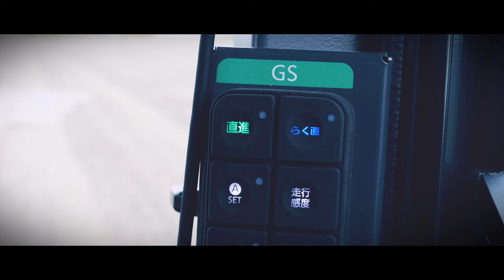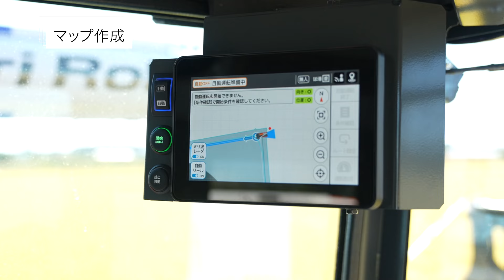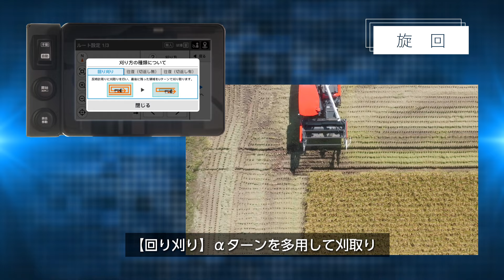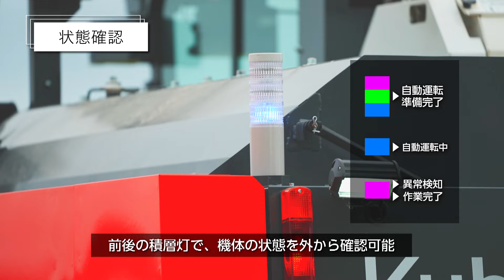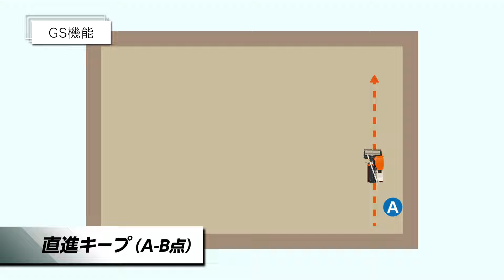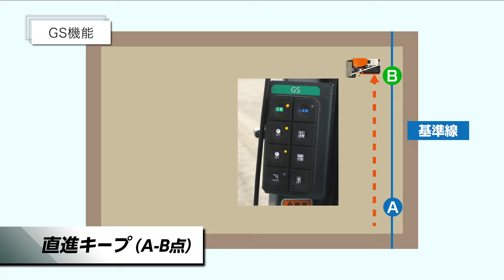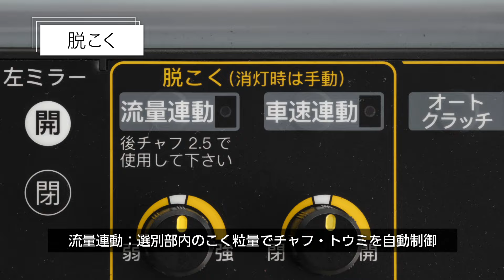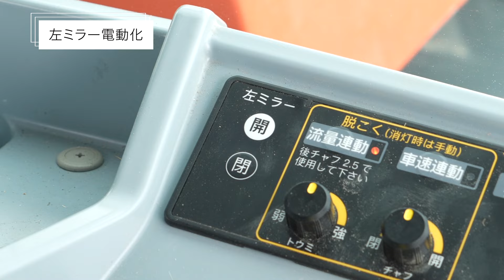クボタ普通型コンバイン DIONITH‹ディオニスシリーズ› DRH1200・アグリロボ DRH1200A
業界初（2024年1月 クボタ調べ）となる"無人自動運転機能"を搭載したアグリロボコンバイン、標準機にも"GS機能"を装備。
普通型コンバイン DIONITH‹ディオニスシリーズ› アグリロボ DRH1200A・DRH1200 誕生！

担っていく面積は、増加していく。
稲はもちろん、多様な作物への取り組みは広がり続ける。
だからこそ、先進の技術でよりスマートに。
「乗らずに、刈る。」「まっすぐ、刈る。」
クボタは、担い手農家の皆様が直面する新しい時代の収穫作業を支えていきます。

収穫の新時代へ。

▶【クボタ農業ソリューション製品サイト】